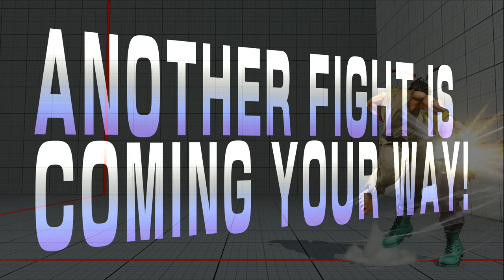SFV Beta Ryu Ranked Matches 7 [1080p]